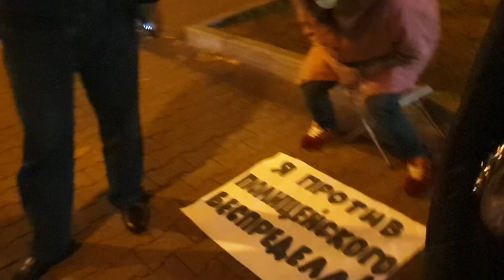ПЕРВАЯ ПАЛАТКА В ХАБАРОВСКЕ на площади!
Сотрудники полиции изъяли у женщины палатку, но не смогли объяснить, зачем это сделали.

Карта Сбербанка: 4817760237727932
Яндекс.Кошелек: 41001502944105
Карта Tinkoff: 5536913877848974